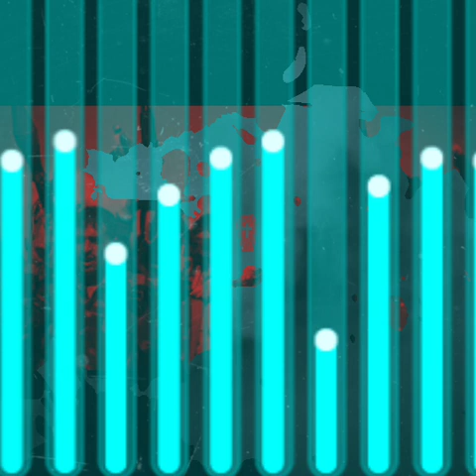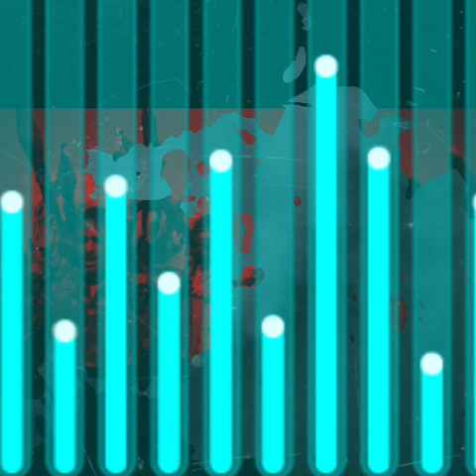METALLICA ONE Tercera Guerra Mundial Estados Unidos La Unión Rusia China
Video animado del grupo Metallica